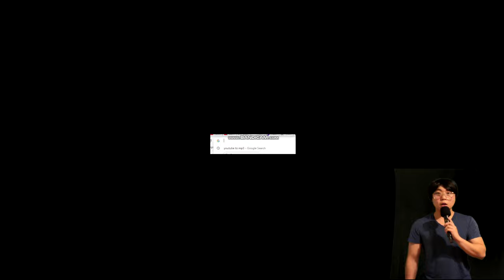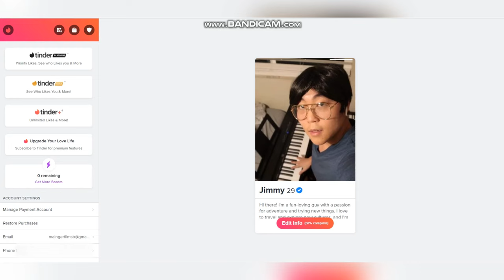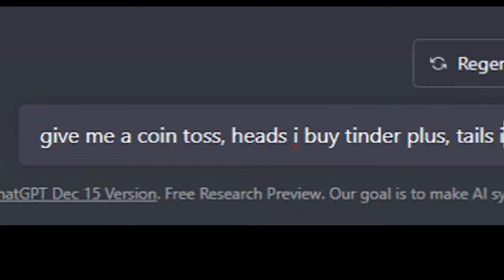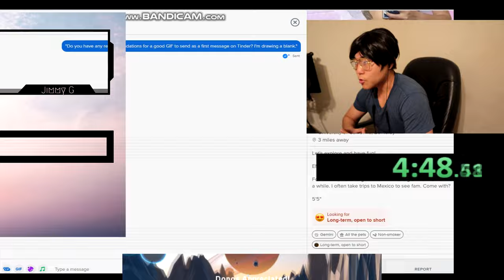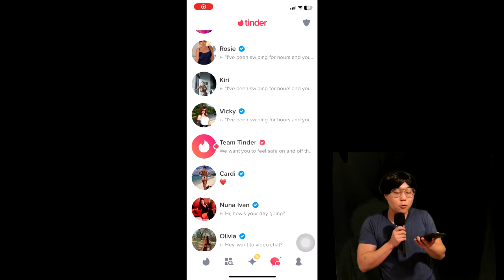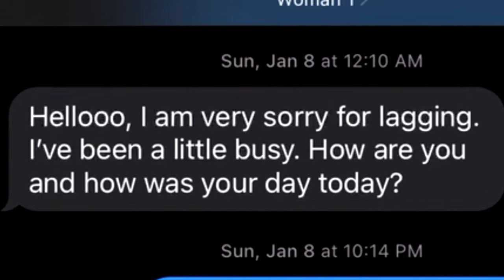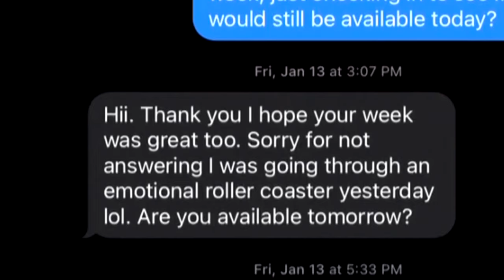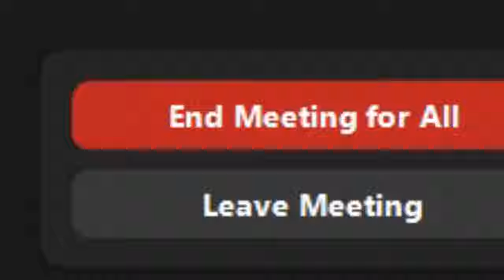i got a tinder date using chatgpt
everyday im gangnam style